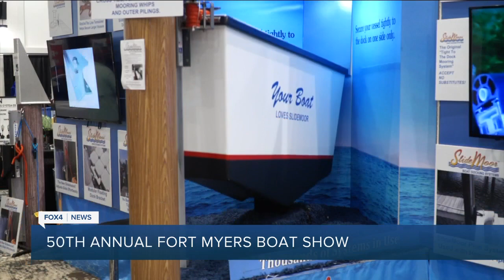50th Annual Fort Myers Boat Show was a success and it will be back this November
We spoke with John Good who's the Boat Show Manager to hear how this year's event went and he tells us it was a huge success as it began on Thursday with boats spanning from Centennial Park along the River District and the Convention Center.